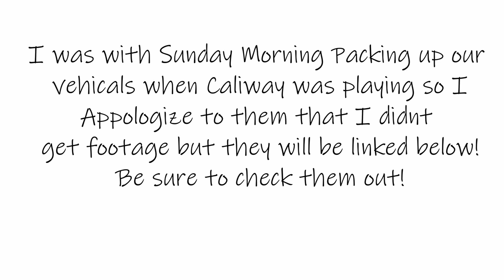Little compilation from The Cave of Sunday Morning and bands we played with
Great show on Saturday (8/25/18) At RVP Studios: The Cave, We played first on the end of summer pop punk bash!
Check out RVP Studios: The Cave  at there website and keep up to date with shows on there facebook!